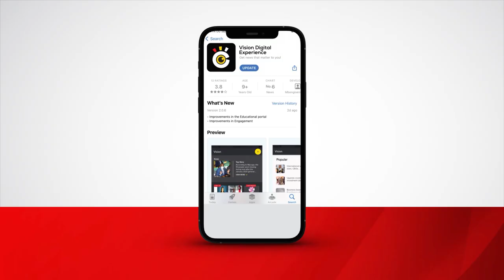Rogers Kirya - Tr Kisaasi PS Kampala